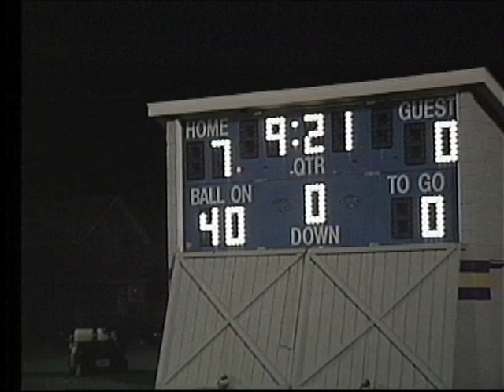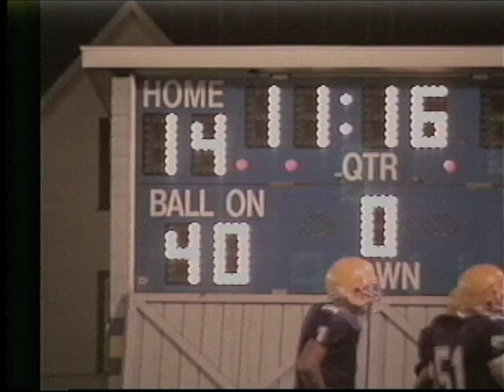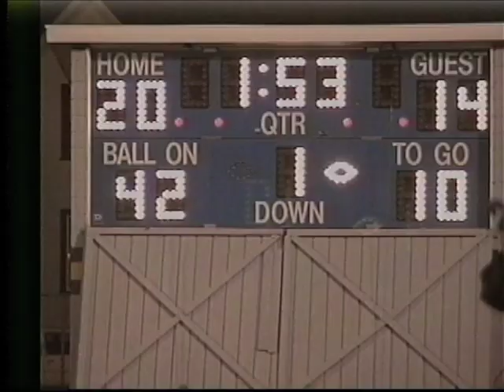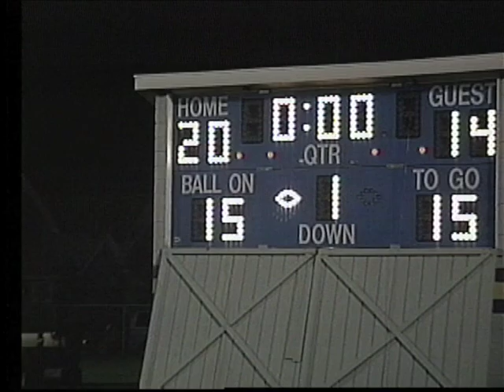Bay City Central vs. Flint Northern 1996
Bay City Central Wolves vs. Flint Northern Vikings in Bay City on October 11, 1996